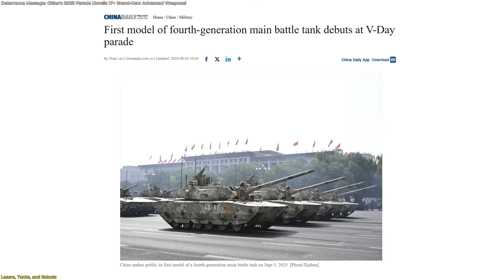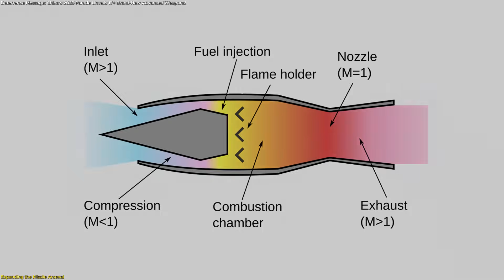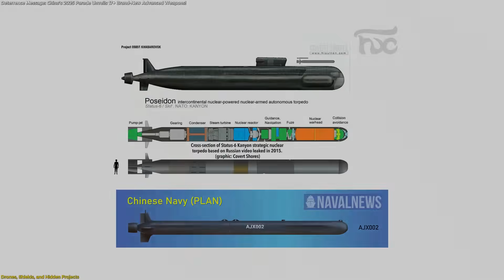Deterrence Message: China’s 2025 Parade Unveils 17+ Brand-New Advanced Weapons!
China’s 80th Victory Day parade wasn’t just tradition—it was a breathtaking showcase of futuristic technology. On display were lasers mounted on trucks, the Type-100 intelligent tank with an unmanned turret and built-in drone, and even robot dogs marching alongside unmanned vehicles. The missile lineup grabbed global attention too, featuring the DF-61 solid-fuel ICBM with a 12,000 km range, the DF-5C capable of carrying 10 warheads, and the YJ-20 hypersonic anti-ship missile said to maneuver at Mach 5. Add in underwater drones, HQ-29 interceptors, and the mysterious absence of rumored stealth jets J-36 and J-50, and it’s clear China wanted the world to see its next-gen ambitions.
Watch now to see how these breakthroughs could reshape the global balance of technology and power.
Reference:
🚀 Space tech. Satellites. Innovation.